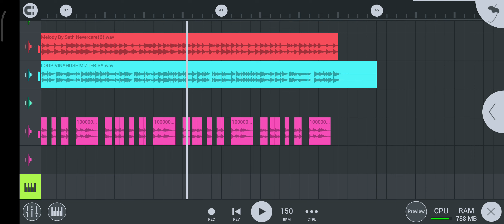អយស្ទាវ/អញពួកព្រែកអញ្ចាញស៊ីន🤗❤️ /P A C zin❤️🤗/10